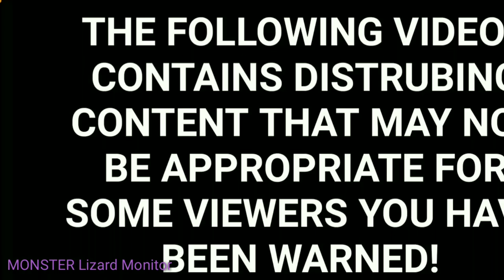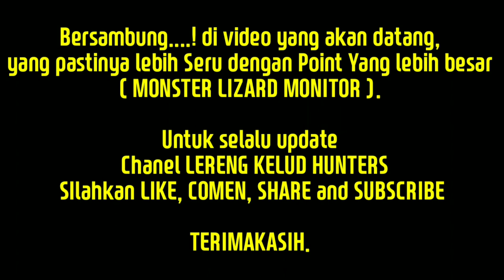Berburu Biawak Rekor Point Abad ini PEST CONTROL WILD HUNT IDN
Assalamu'alaikum

Hallo! apa kabar Sahabat LERENG KELUD HUNTER'S?! Semoga semua semua sehat dan sukses selalu.

Kali ini KELUD HUNTER 'S HUNTING CLUB OFFICIAL akan mereview hasil hunting hari ini dengan tema Berburu biawak dengan senapan angin rekor point terbanyak abad ini full hunting review
selamat menyaksikan.

The LERENG KELUD HUNTER 'S HUNTING CLUB OFFICIAL. It is Media Sharring, share Information and story interesting about Comunitas Sniper the entire archipelago, as well as the Silaturahim between the Sniper Air Rifles in Slopes Mount Kelud Kediri and the whole archipelago. Hopefully LERENG KELUD HUNTER'S HUNTING CLUB OFFICIAL YOUTUBE CHANELS the future is useful as well as increase repertoire World Air Rifles Gun in Indonesia. Suggestions and criticisms built we wait Atensinya. One of the warm of Lereng Kelud. Hello One LARAS. Thanks!! LERENG KELUD HUNTER'S HUNTING CLUB OFFICIAL.

Wassalam'mualaikum.